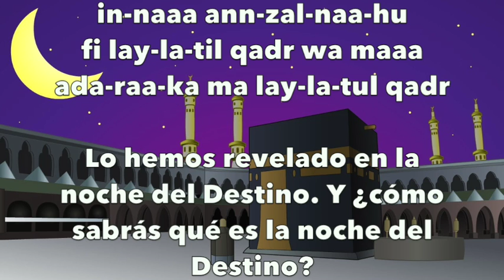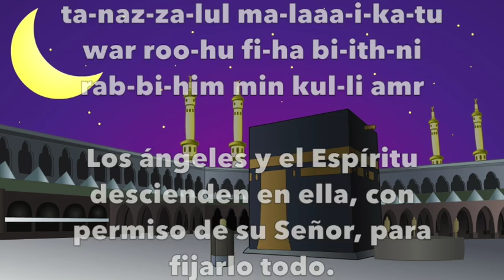Aprender Sura Al-Qadr, Recitada por Saad El Ghamidi